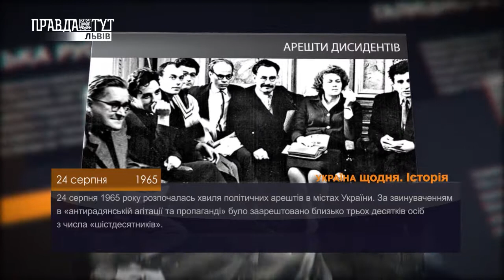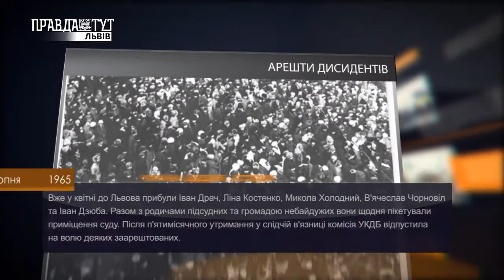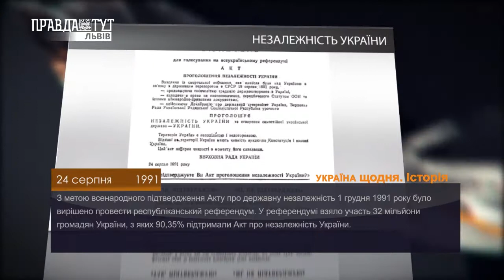Історія - 24 серпня. ПравдаТУТ Львів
- АРЕШТИ ДИСИДЕНТІВ
- НЕЗАЛЕЖНІСТЬ УКРАЇНИ
- ЛЕВКО ЛУК'ЯНЕНКО